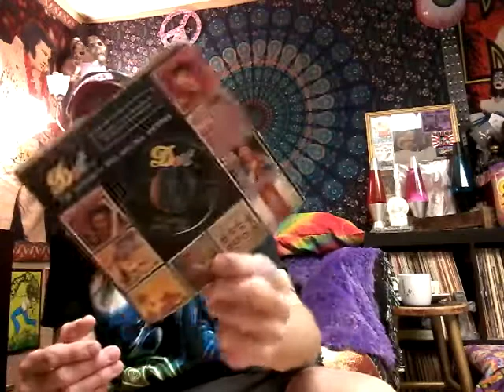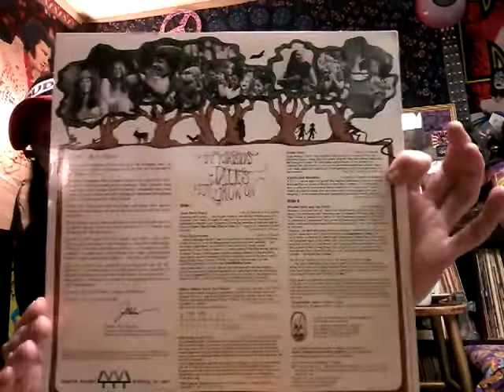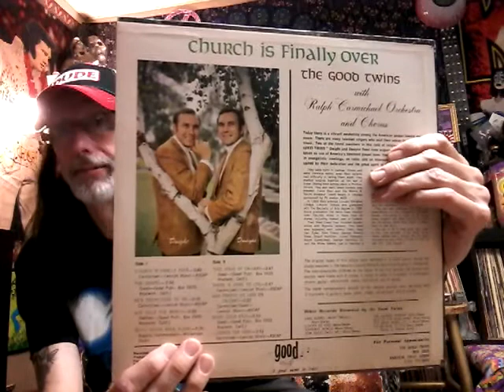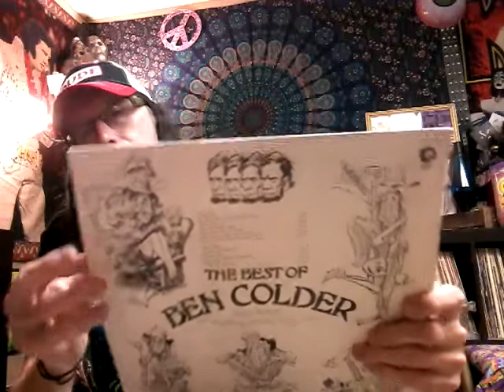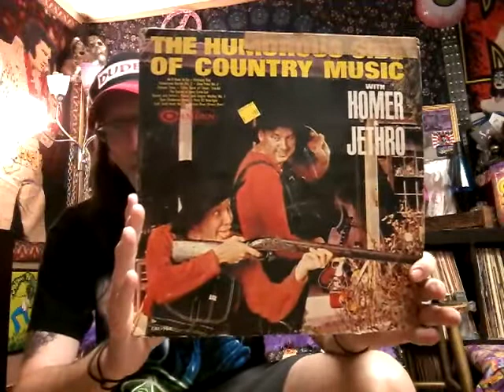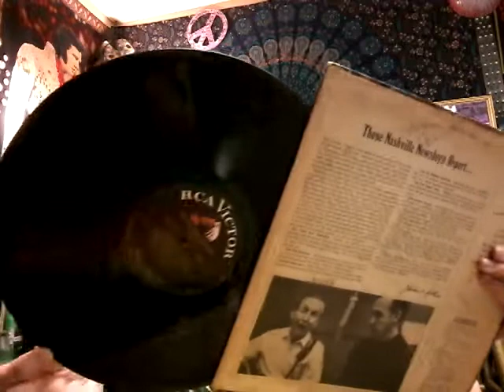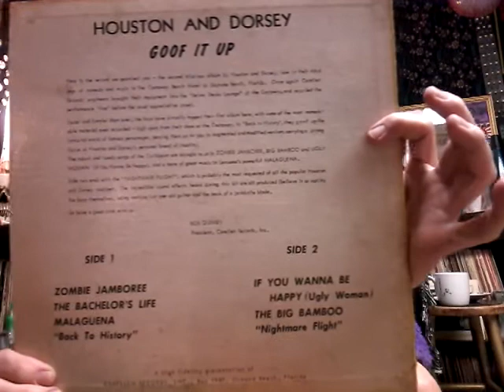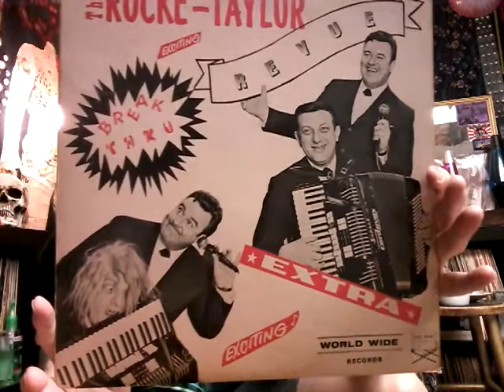VINYL UPDATE/ SUMMER DIGGING JULY 2017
Some more cool and strange pickups